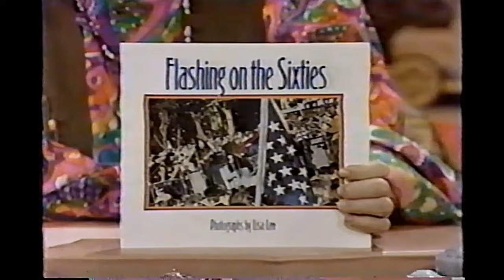Michelle Phillips Timothy Leary Rick Overton 1960's - Wil Shriner Show 2/4/88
Posted on the 36th anniversary of the broadcast. The February 4th 1988 episode of the WIL SHRINER SHOW focused upon the psychedelic 1960's with guests MICHELLE PHILLIPS (actress and a member of the MAMAS AND PAPAS_, psychedelic advocate TIMOTHY LEARY, author of the book "Acid Dreams" MARTIN LEE, style expert PAM ROBERTS and comedian RICK OVERTON.